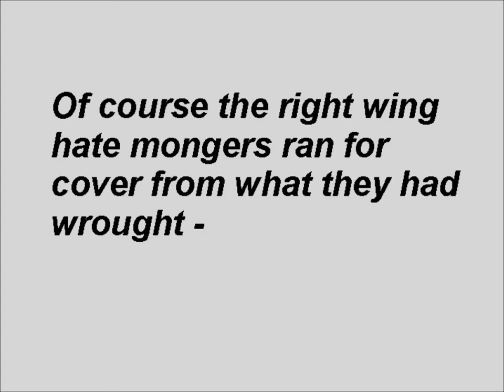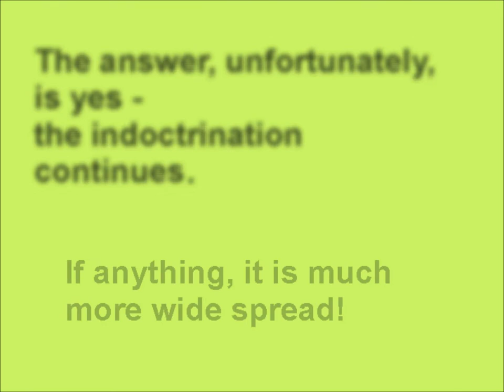terrorism threat from the right wing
the hate mongers that helped the O.K City bombing are still at it and have reached miore people in this divided time.